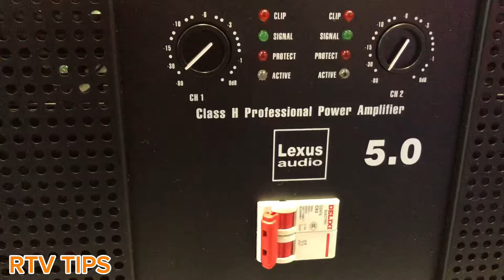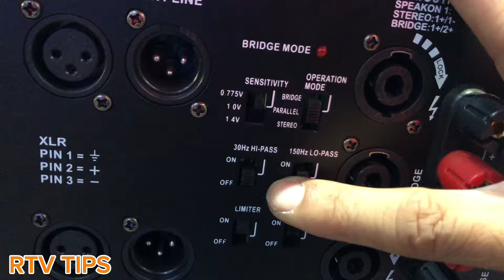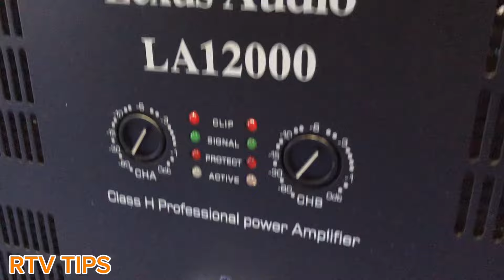Lexus MEGA Tornado 5.0 Full Specs and Review | Kamukha nga ba ni Tosunra CA30000 at SAKURA PA80000?